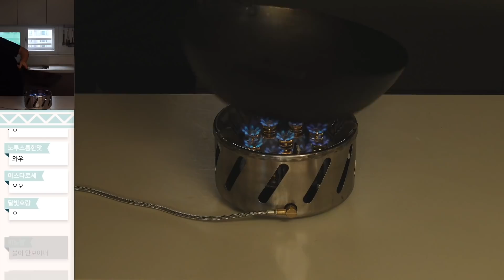불이 아홉 개나 나오는 버너 & 뜨거운 비빔면 리뷰